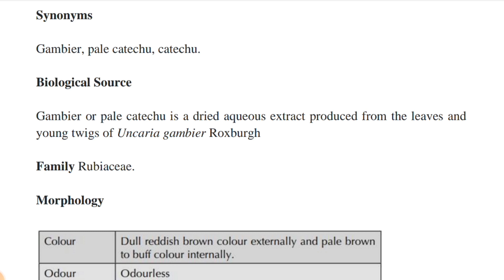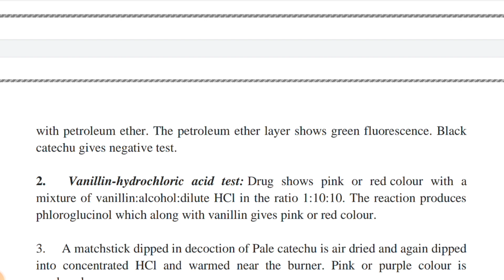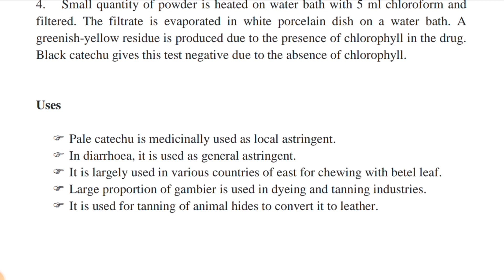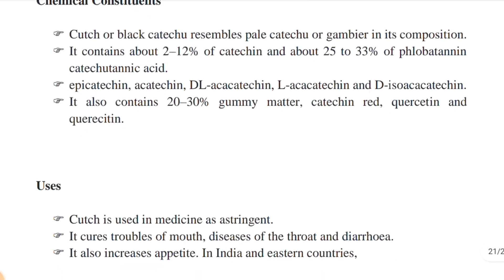TN MRB Pharmacist -Pharmacognosy|Astringents|Catechu|Important topics|cognosy|MCQs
POST : PHARMACIST
EDUCATION QUALIFICATION:D.PHARM,  B. PHARM, PHARM.D
VACANCY: 889

நன்றி..!